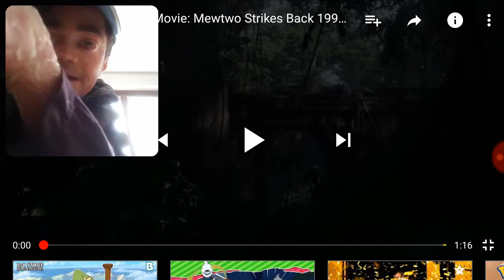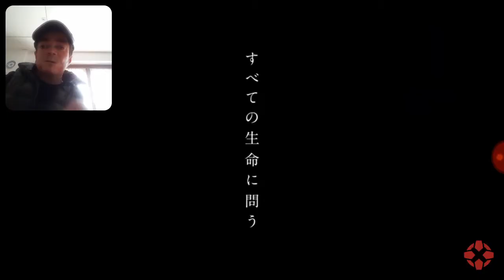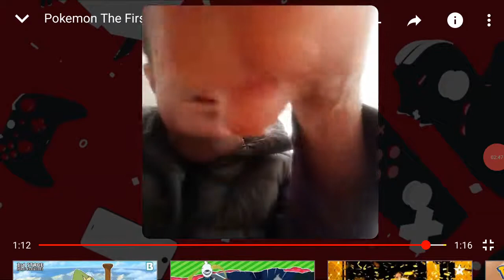Reaction (3)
bella a tutti ragazzi oggi reaction numero (3)